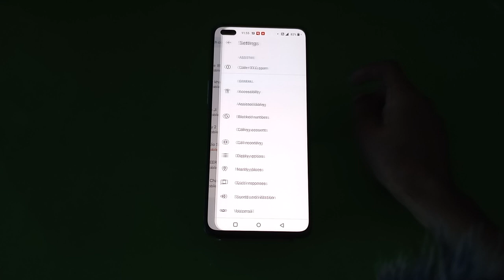Call recording enable in OnePlus Nord 2T , how to auto call recording in OnePlus Nord 2T , OnePlus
Call recording enable in OnePlus Nord 2T , how to auto call recording in OnePlus Nord 2T , OnePlus Nord 2T  mein call recording enable kaise karen,

call_recording_ OnePlus Nord 2T